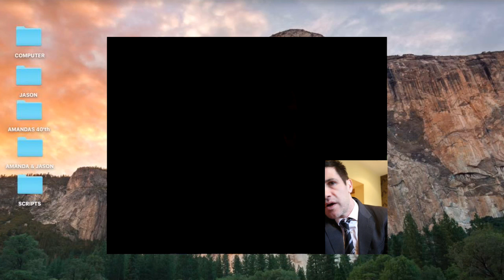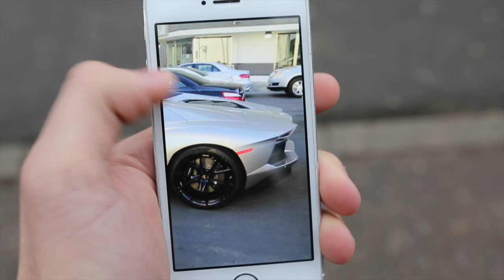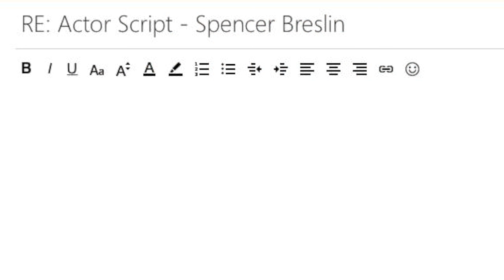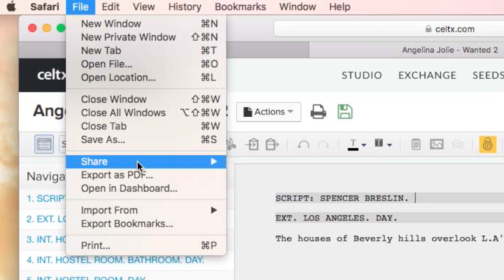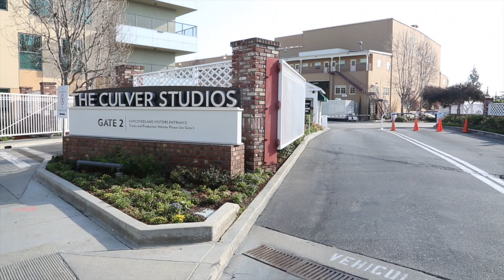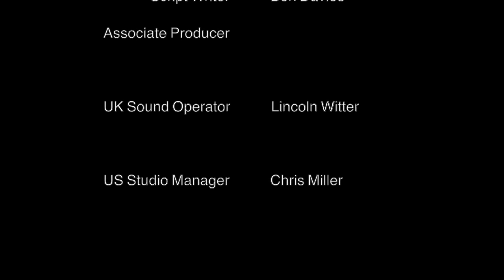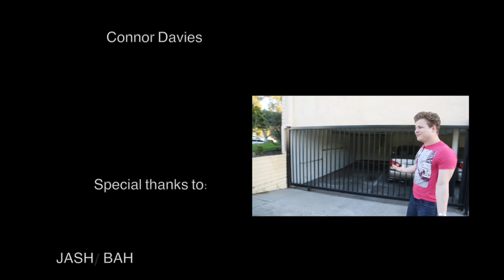Show Me The Money: Episode 1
Episode 1 sees Spencer Breslin return to Hollywood to resurrect his once promising acting career. We see some familiar faces along the way.

Starring:

Spencer Breslin
Liam Hourican
Jake Thomas
Jonathan Lipnicki